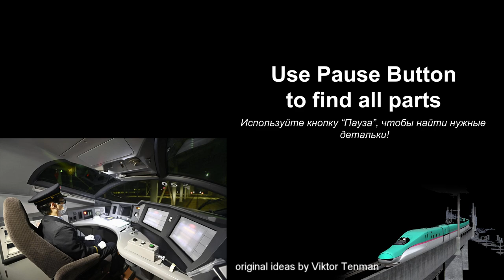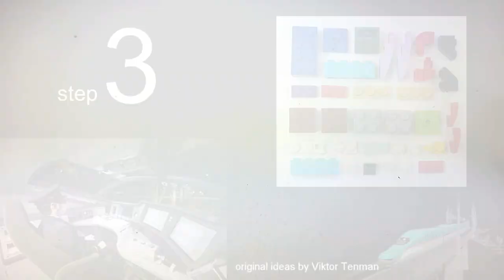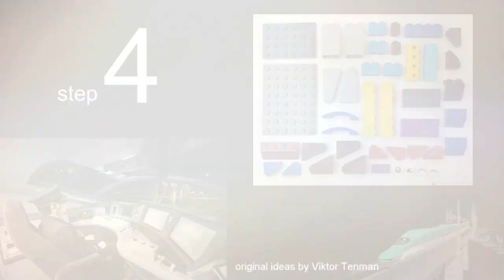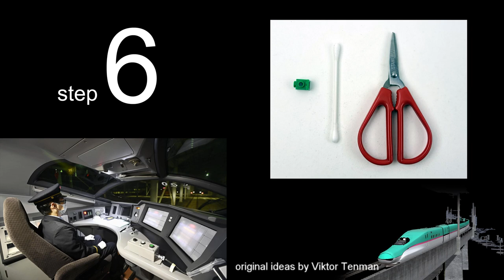Lego Classic 10696 Train. How to build Shinkansen Bullet Train Cockpit. Tutorial.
channel.